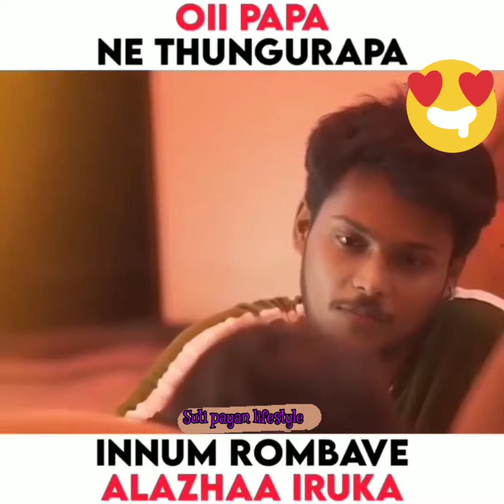Cute Relationship 🥰 best moment 🥰 Caring soul ❤️ loving 💯 Best life partner 💋 Tamil whatsapp status🙂